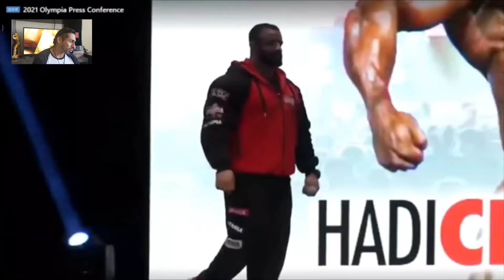CONFERENCIA MR OLYMPIA 2021/YARISHNA AYALAWELLNESS/NICK WALKER/CHIRS BUMSTEAD Y MÁS | BORIS STARK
CONFERENCIA DE PRENSA MISTER OLYMPIA 2021 LO MEJORCITO DEL EVENTO.